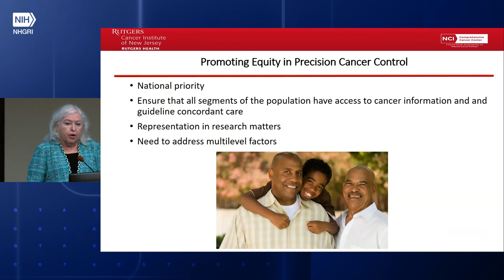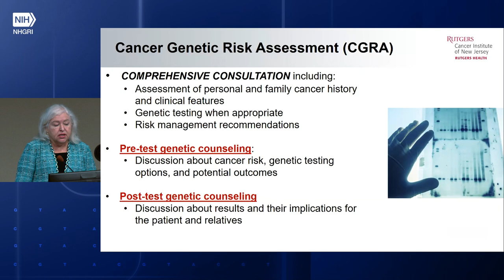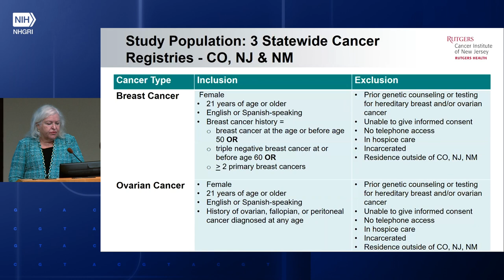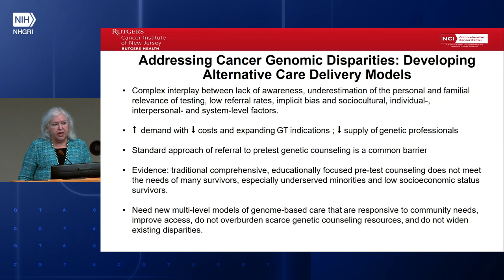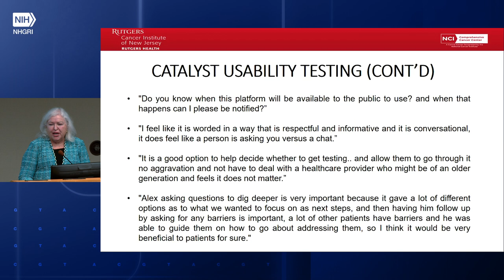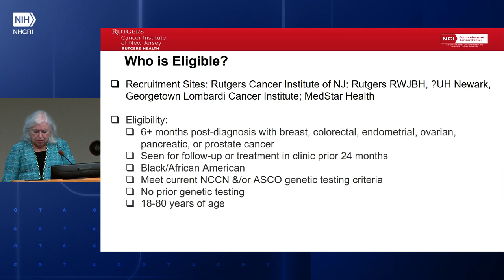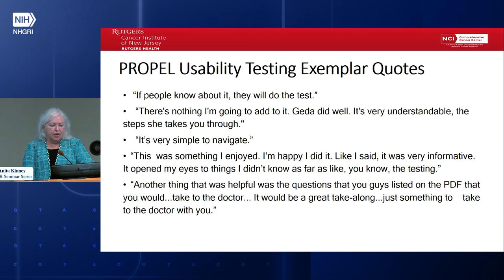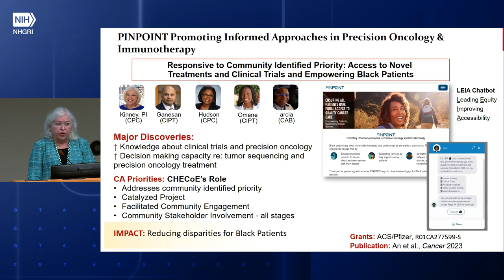SBRB Seminar Series - Anita Kinney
Presentation Title: Developing alternative cancer genomic care delivery models with an Equity Lens

About the SBRB Seminar Series: The Social and Behavioral Research Branch (SBRB) Seminar Series is a semi-annual lecture. Its purpose is to bring distinguished researchers whose work sits at the interaction of genomics and the social and behavioral sciences to speak to the NIH community.